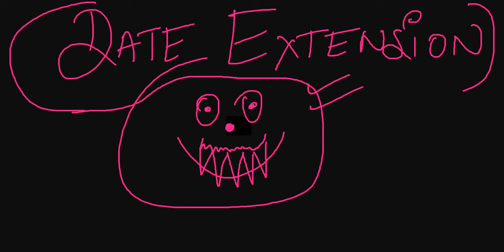NTA UGC NET PSYCHOLOGY | UGC NET JUNE 2024 APPLICATION DATE EXTENDED | NET PSYCHOLOGY FREE CLASSES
ugc net jrf psychology application date extended for net jrf  psychology examination june 2024 application date extended for all students of nta ugc net psychology.

Ugc net psychology

emergence of psychology, ugc net paper 2 psychology classes online,net jrf pschologye